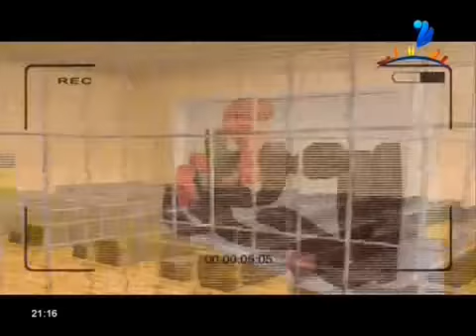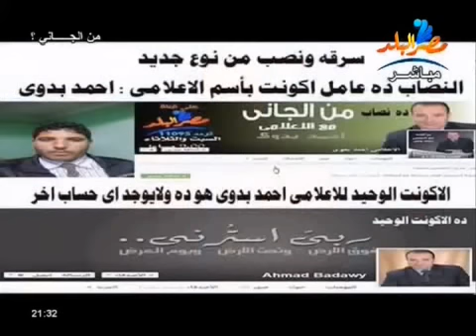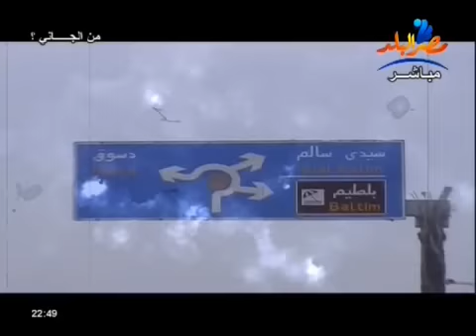حلقة من الجاني 17 12 2013